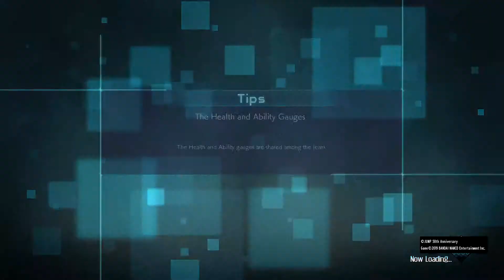JUMP FORCE part 3